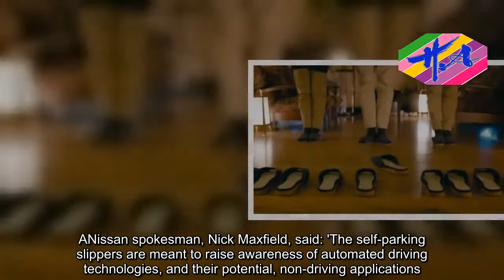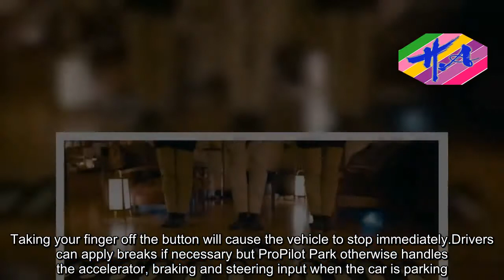News Techcology - Nissan releases self-parking slippers at Japanese inn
The technology behind self-driving cars looks to alter the way humans live, leaving many concerned over the prospect of mass unemployment as autonomous vehicles become a reality.But Nissan, one of several automakers looking to release a self-driving vehicle in the not so distant future, wants you to know that the technology has other things to offer.Smart slippers are one of these things, albeit a gimmick to make people aware of Nissan's technology.Autonomous vehicles meets hands-free hospitality as Nissan partners with a hotel in Yokohama, Japan to release its pairs of self-driving slippers.Using it's ProPilot Park technology the slippers are able to 'park' themselves at the entrance of the inn with just a push of a button, ready for guests to use upon arrival.Each slipper is equipped with two tiny wheels, a motor and sensors that allow it to 'drive' across the wooden lobby floor and into designated spots.Nissan is said to already use this technology in the latest version of its all-battery electric Leaf vehicle.High-tech sensors and cameras allow the car to locate and back into parking spots without any driver input.A simplified version of the technology has been installed at the 'ProPilot Park Ryokan' inn, which is located around 47 miles southwest of Tokyo and famed for its view of Mount Fuji.Selected guests will be able to experience the technology in March where it is also hoped to reduce staff load.A Nissan spokesman, Nick Maxfield, said: 'The self-parking slippers are meant to raise awareness of automated driving technologies, and their potential, non-driving applications.'Floor cushions and traditional low tables also have the technology integrated and will be able to wheel themselves into place like the slippers.Nissan plans to bring a car that can drive itself on city streets by 2020.In 2016 the automaker produced self-driving office chairs that were able to neatly roll back into their places when not being used.ProPilot Park technology is used to help drivers park by automatically. It will be used in Nissan's new Leaf vehicle, which is already making its way into US dealerships. The technology guides the car into a parking spot using radar and cameras to navigate into the parking spot. Drivers must activate the technology by pressing a button. The button must be held the entire time, unlike the hands-free Tesla Model S. Taking your finger off the button will cause the vehicle to stop immediately. Drivers can apply breaks if necessary but ProPilot Park otherwise handles the accelerator, braking and steering input when the car is parking. Drivers must activate the technology and are able to apply the breaks if necessary.